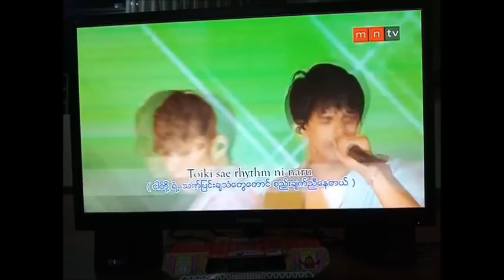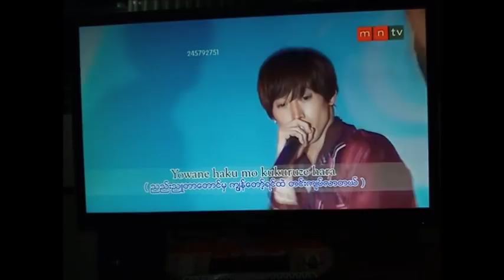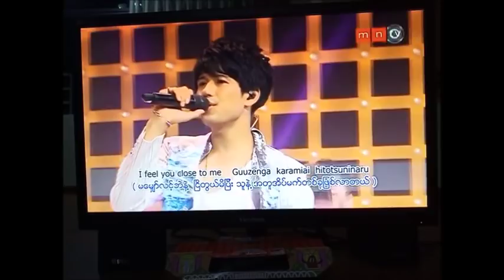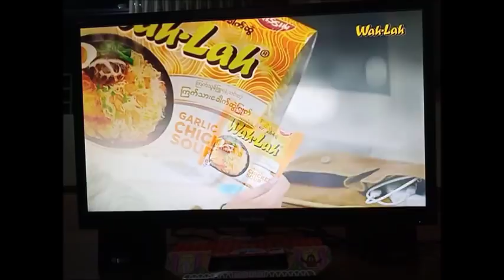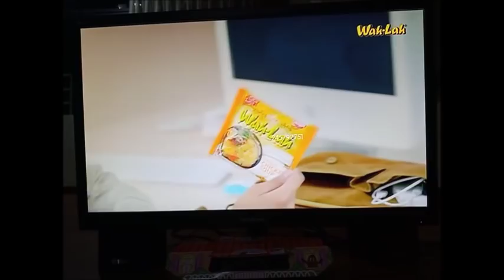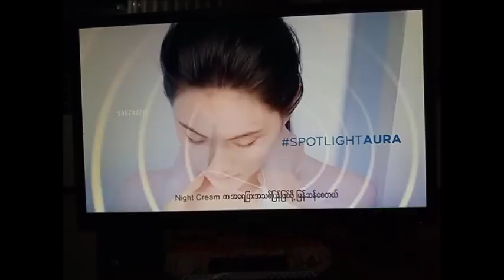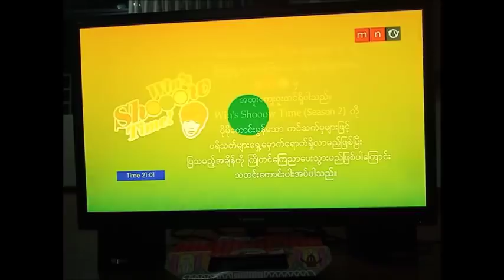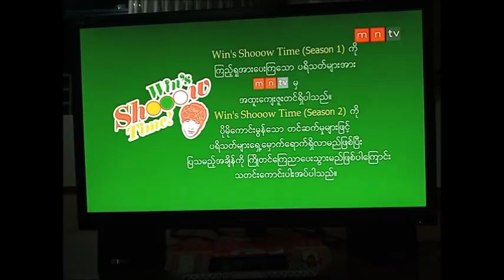ウィンズショータイム! 森崎ウィン 平成三十一年ニ月二十三日放送分 Morisaki Win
Win's Show Time (or "Win's Shooow Time!"?) is a Morisaki Win's name sake TV show which is been broadcasted in Myanmar from 17 November 2018.